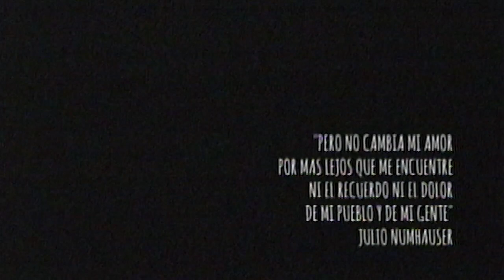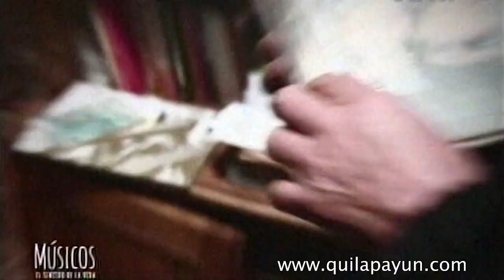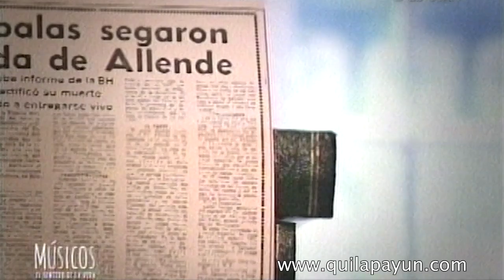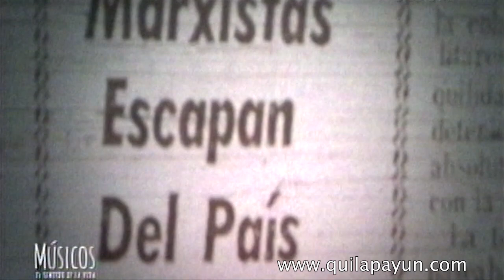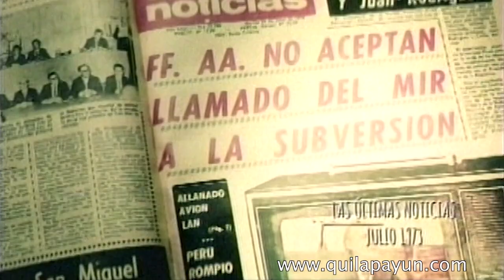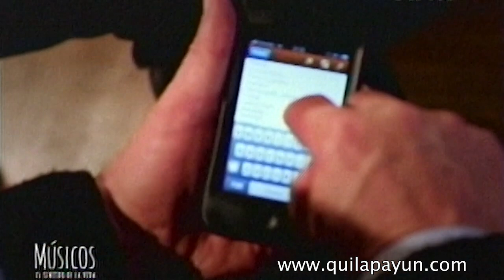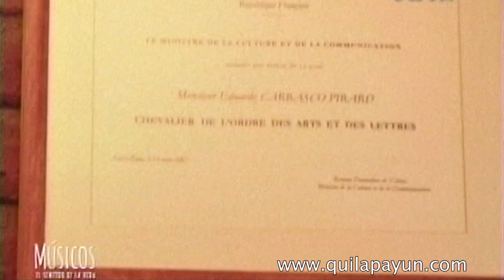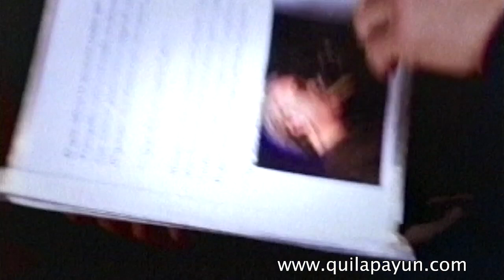Quilapayún 2013 - Eduardo Carrasco en Músicos, el sentido de la vida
Como celebración del cumpleaños de Eduardo Carrasco, fundador y director del Quila, les comparto esta participación que tuvo en "Músicos, el sentido de la vida" en el año 2013, disculpen la calidad pero no tenía al canal ViaX en HD en esa época que fue donde se emitió el programa y lamentablemente no está disponible en las redes (posiblemente por temas de derechos porque utilizaron imágenes de la tv francesa, las cuales tuve que "editar" para poder compartirles el registro). Disfruten!